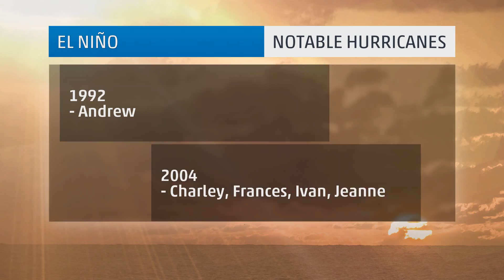University of Colorado's Hurricane Outlook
Nick Wiltgen and Matt Sampson discuss hurricane predictions for 2014.